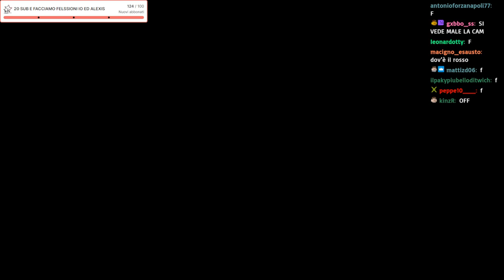CHE CHAPA MARTINAA 😏 - BEST OF ILROSSO